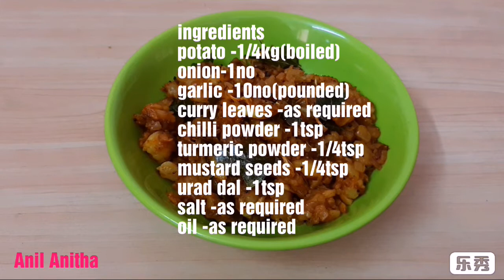Kalyana Veetu Urulai Kizhangu Roast/Potato Roast/Side Dish Recipes